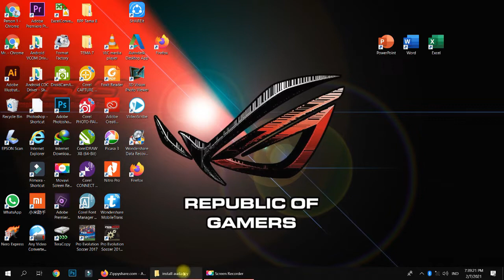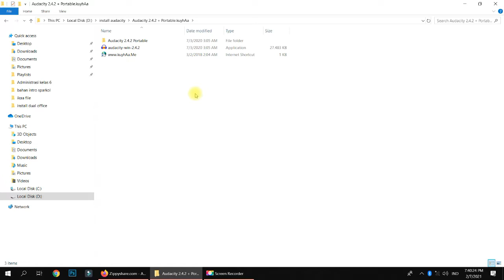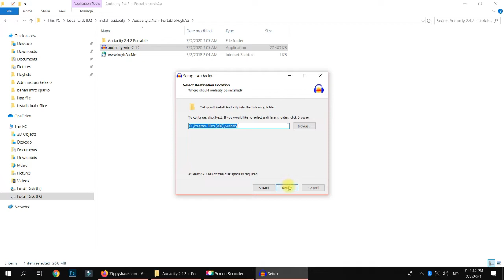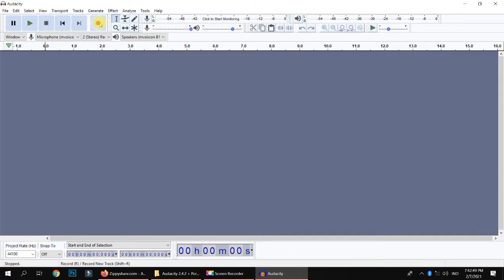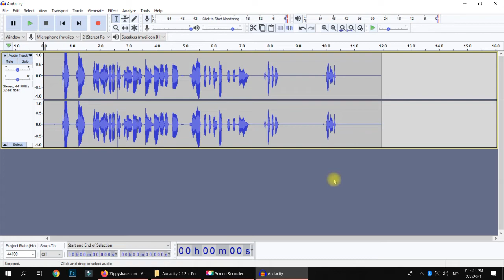Tutorial Cara Install Audio Editor Terbaik di Komputer atau Laptop || Install Audacity 2.4.2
halo sobat, next video dari mr.ar
kali ini saya akan mebahasa tutorial cara install perekam audio terbaik di komputer atau laptop, nah nama aplikasinya adalah audacity versi 2.4.2 terbaru. nah software ini kapasitasnya sangat ringan, hanya 26 mb, dan kualitasnya tidak kalah jauh dari adobe audition yang pernah saya bahas sebelumnya.
buat yang penasaran silahkan simak video ini dari awal hingga akhir..

jangan lupa tinggalkan komen dan like di channel ini.